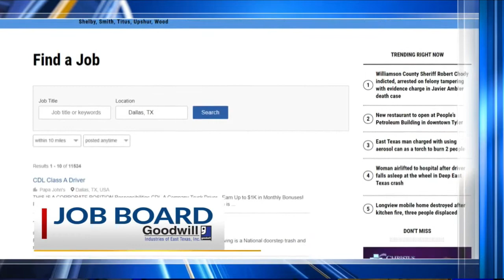JOB ALERT: Wilson, Robertson, & Cornelius in Tyler need an Associate Attorney